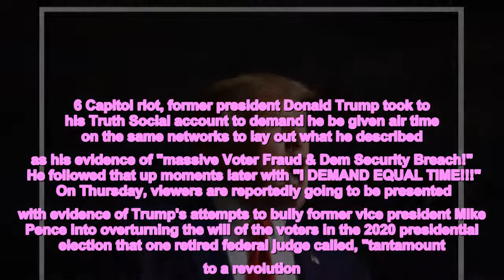Trump demands news networks airing Jan 6 hearings give him “equal time” to discuss “voter fraud”